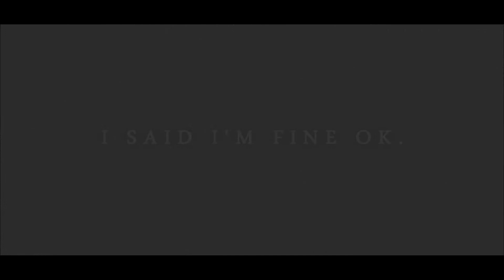Roads In Front Of Me | 827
HD
audio:

I'm fine.
You act like everythings ok
So no-one worries about.
But you need help.
I said i'm fine ok.

Means so much, and you guys are going to love when you find out what i'm doing for 1000 subscribers.